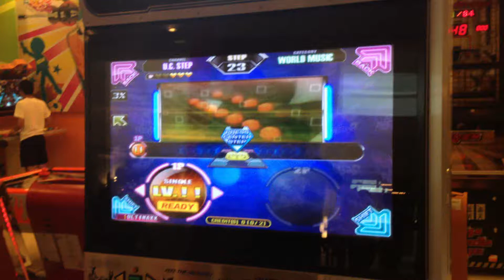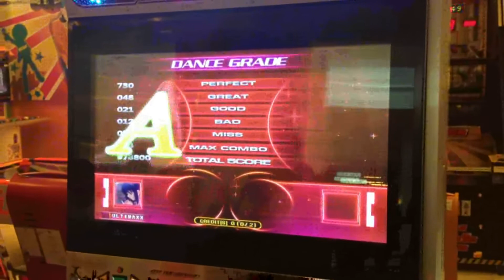Pump It Up Step making Contest - Monolith S19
This step chart is for  Andamiro's Pump It Up Step making Contest
Stepchart by ULTIMAXX